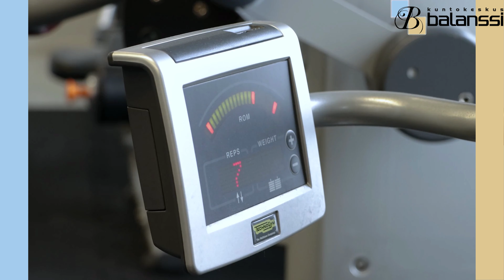Esittelyssä - Balanssi Veikkola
📹 Balanssin YouTube-kanavalla nyt esittelyssä Balanssi Veikkola. ✨💪

☀️Balanssi Veikkola on avattu 2009 keväällä ja on palvellut Veikkolalaisia jo yli 10 vuoden ajan. Balanssin tilat löytyivät aiemmin toisesta kerroksesta apteekin yläpuolelta, mutta kiitos aktiivisten Veikkolalaisten tilan tarve tuli ajankohtaiseksi, ja muutimme kiven heiton päähän edellisistä tiloista katutasoon aivan kylän ytimeen.☀️

⭐Avarat tilat mahdollistavat monipuolisen treenaamisen laadukkailla Technogym laitteilla, juuri silloin kuin asiakkaille sopii.⭐

Meillä liikkuu nuorista aina varttuneempiin asiakkaisiin sulassa sovussa, joten treenikaverit ei sinulta varmasti lopu.🙂

☀️Veikkolan Balanssin avarat ja valoisat tilat ovat suunniteltu palvelemaan kaikenlaisia harjoittelijoita.
☀️Porraskoneella pääset kiipeämään niin korkealle kuin päivän fiilis sinua kannustaa tai trampoliinilla voit ottaa hyvät alkulämmittelyt niin halutessasi.
☀️Uudistetuissa tiloissa, asiakkaiden toiveita on kuunneltu.
☀️Lämmittelylaitteet,  painopakkalaitteet sekä vapaat painot ja venyttelytila mahdollistavat sinulle tehokkaan ja kokonaisvaltaisen kuntosaliharjoituksen joka päivä 365 päivää vuodessa klo 04-24 välisenä aikana.

On ilo palvella mahtavia asiakkaita!✨